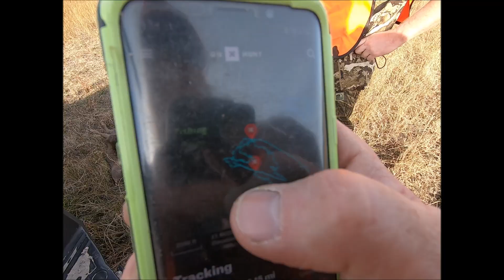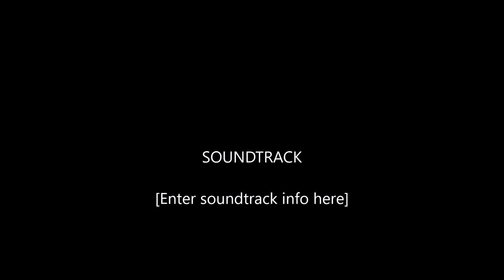Sika hunt 12 15 20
Our first trip hunting sika deer